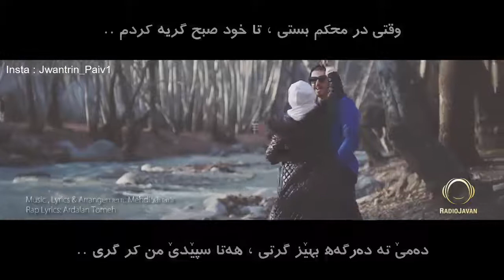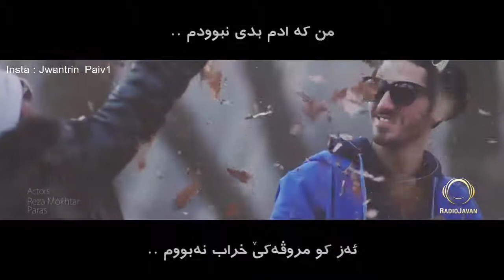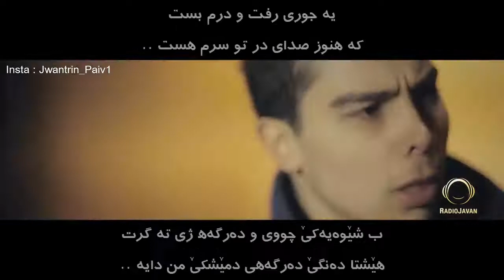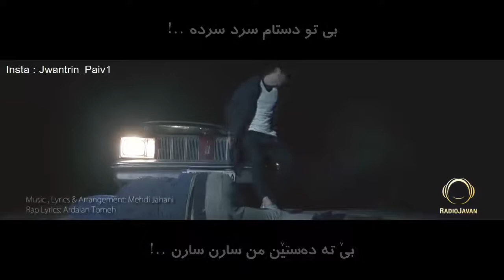Alishmas Ft Mehdi Jahani - Adame Badi Naboodam - ب زاراڤێ بادینی - kurdish badini